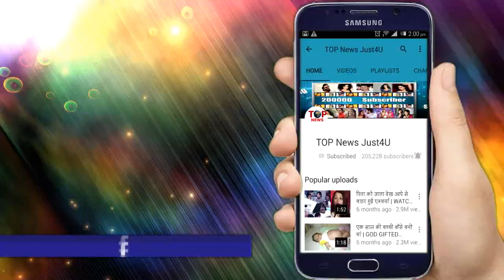NAZAR: जब VEDASHREE करेगी PIYA और MUNNE पर इस अवतार में हमला